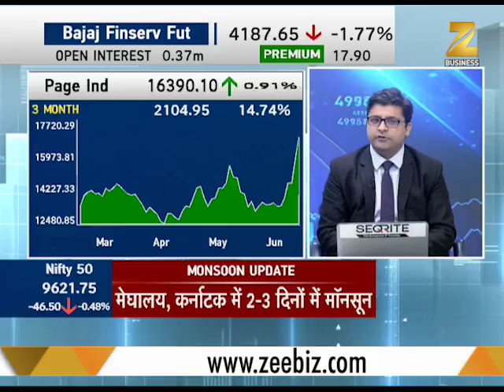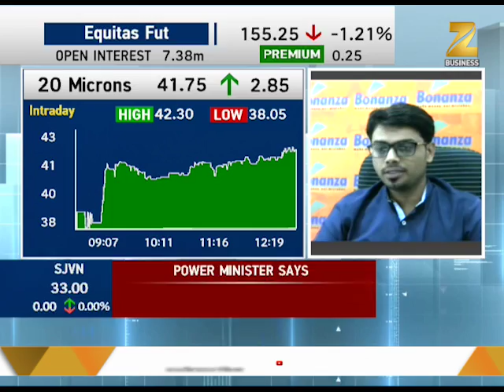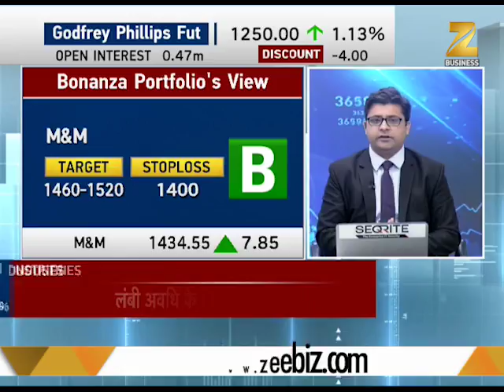12 June 2017: These are top 50 shares of the day (Part 2)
Top 50 Shares : This segment of Zee Business brings to you top fifty shares,where an investor can think of investing.